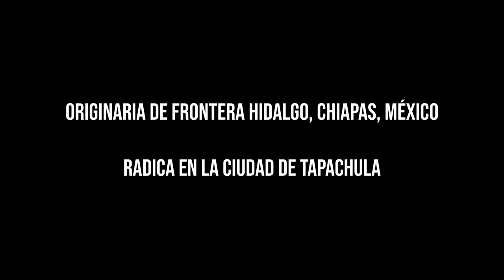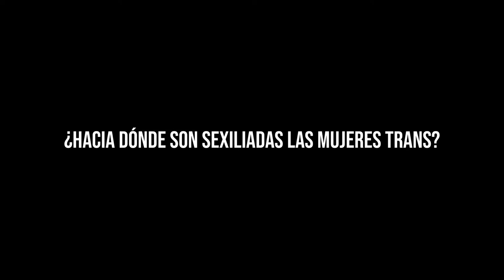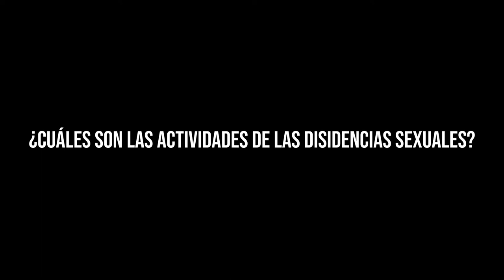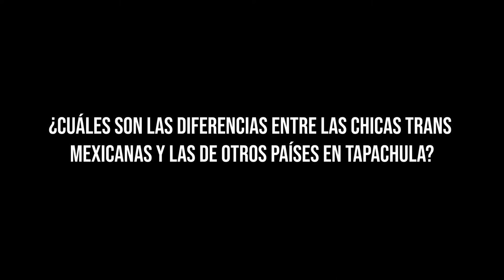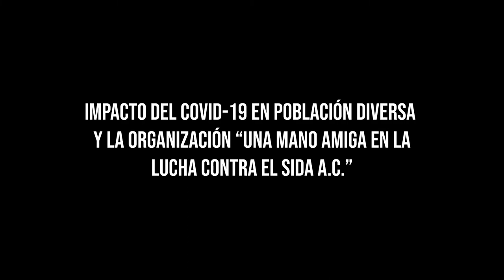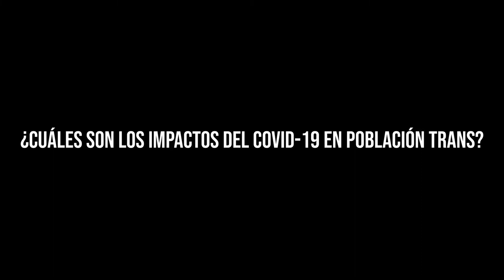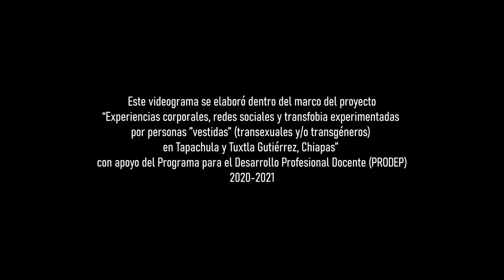Experiencias TRANS... radicadas desde el sexilio: Lilith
Dirección e idea: Dr. Raúl Arriaga Ortiz